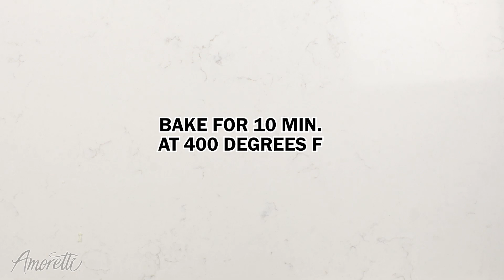How to Make Gourmet Flatbread Pizza | Grilled Pear & Prosciutto Flatbread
Fluffy grilled pizza dough, piled high with blue cheese mascarpone spread, prosciutto, grilled pears, and mozzarella cheese then baked to a perfect golden brown and drizzled with Pomegranate Vinegar Reduction and given a spritz of Amoretti Rosemary Edible Perfume Spray. Ohh yeah this flatbread is basically the closest thing you can get to brick oven pizza at home without the brick oven.